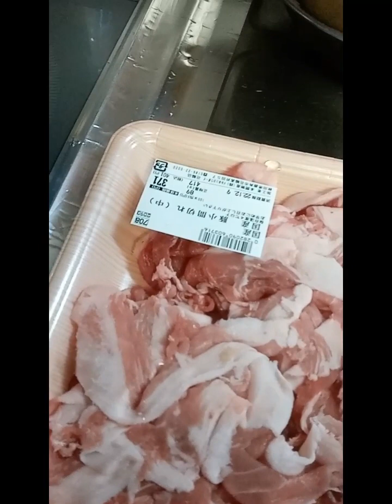Japanese Niku Jyangaimo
Potato and  pork meat Onion